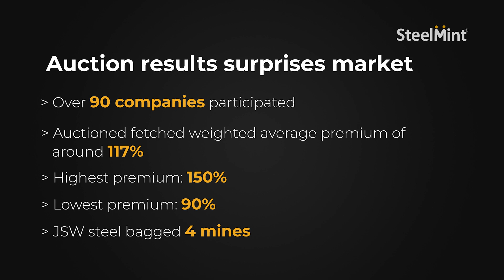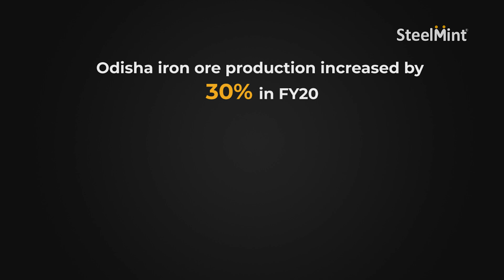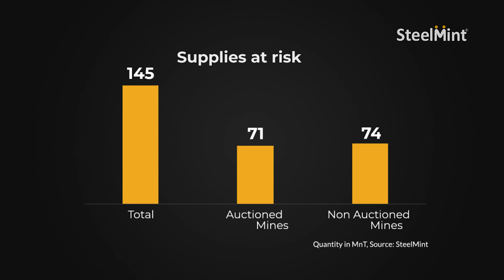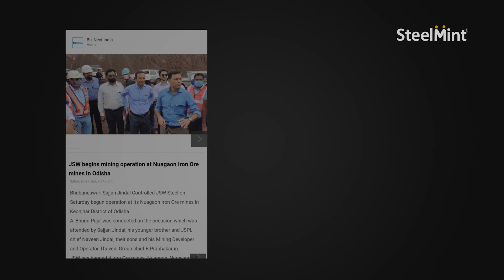How Iron Ore Supplies are being Impacted Post Odisha Mining Auction | BigMint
How iron ore supply dynamics changed post-mining auction?

1. Introduction:

When Odisha Government auctioned 19 mines earlier this year it was meant to bring in greater transparency, efficiency and productivity. But five months down the line there are signs that it isn't quite working out that way.

13 of the 19 new mine owners haven't begin production. Some have not signed mining leases with the state government. A couple of others have surrendered their mines and a couple more had gone into litigation.

2. Indian iron ore production – Why Odisha is so important?

3. Odisha state govt puts 19 operational mines for auction:
a. 19 operational mines put for auction in Odisha
b. Production capacity : 86 MnT
c. Actual production in FY20: 71 MnT
d. Production in FY19: 55.5 MnT

e. 35% of Indian merchant iron ore production put on auction

4. Auction results surprises market:
a. Over 90 companies participated
b. Auctioned fetched weighted average premium of around 117%
c. Highest premium: 150%
d. Lowest premium: 90%
e. JSW steel bagged 4 mines

5. Demand-Supply Dynamics:
a. Odisha iron ore production increases by 30% in FY20
b. Supplies at risk
c. Additional supplies expected in FY21
d.  Odisha Iron Ore Production

6. Conclusion:

a. Iron ore shortage to stay for few more months
b. Do not expect Iron ore shortage in medium to long term
c. Proposed amendments in mining act for sustainable mining
d. Limited scope for iron ore imports

BigMint (formerly SteelMint/CoalMint) website and app is now loaded with new feature in below section:

* Prices
* Intel and Insights
* Statistics
* My Portfolio